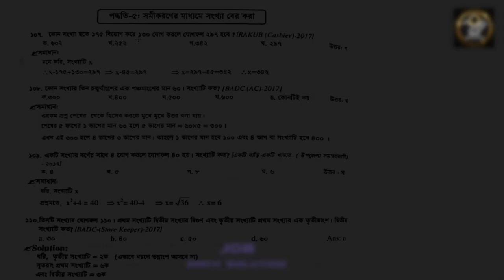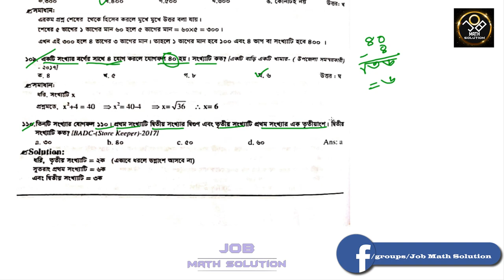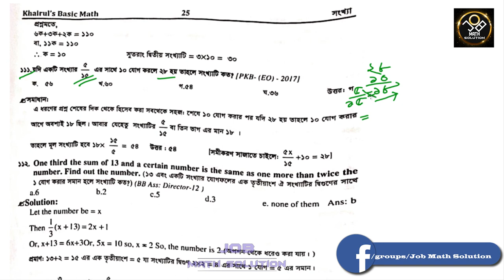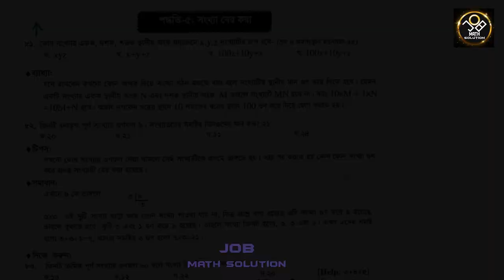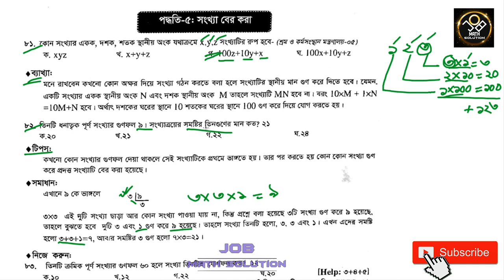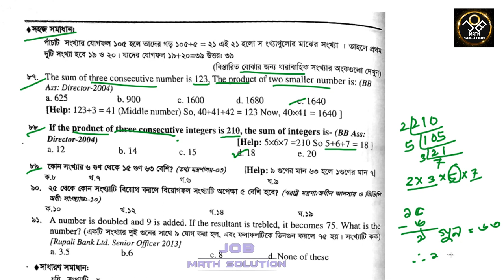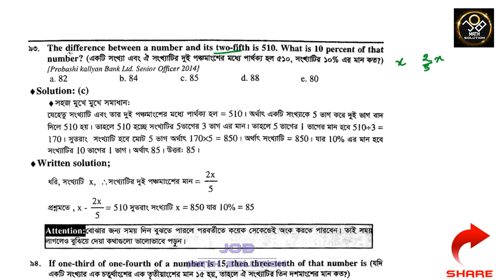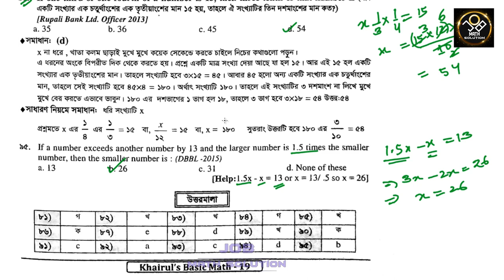05. সংখ্যার সমীকরণ | Equation | Khairuls Basic Math | Job Math Solution | Bank, Primary, BCS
In this video I solved a topic from Khairuls Basic Math first chapter called Number. From this number chapter I discussed Finding Number Problems and solving Number problem by forming equation (Songkhar somikoron gothon ow somikoron theke songkhya nirony). This video is most important for BCS, Bank, Primary and other govt job exam. In govt job exam there may have one mark from this number chapter.

5. Khairuls Basic Math- Chapter 5 -দশমিক সংখ্যা ও দশমিক ভগ্নাংশ (Decimal Number and Decimal Fraction)